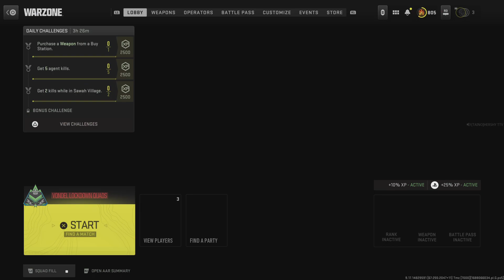Call of Duty: Modern Warfare II_Vondel Lock down 1 Goofyeoj Az_Fancypants